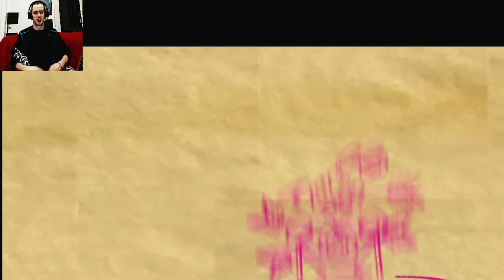Das Misslungene TTW Intro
wilkommen zum ich habe meine Aufnahme vermasselt Tag
Das normale intro mit gutem thumbnail war im Endeffekt der zweite Verusch ein Intro aufzunehmen